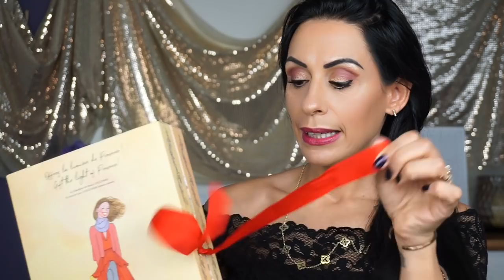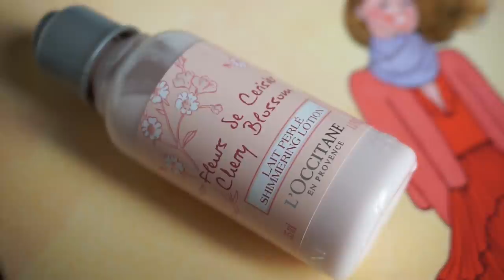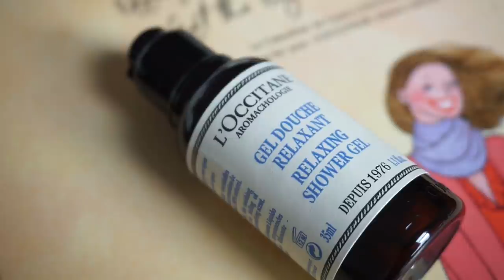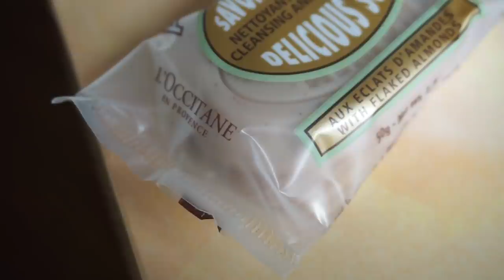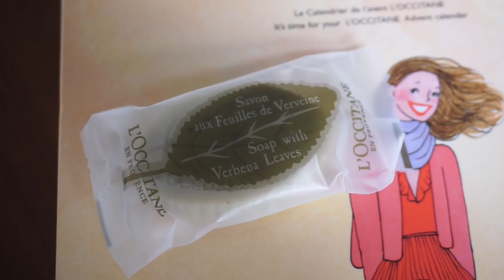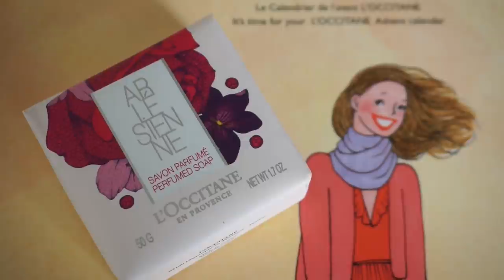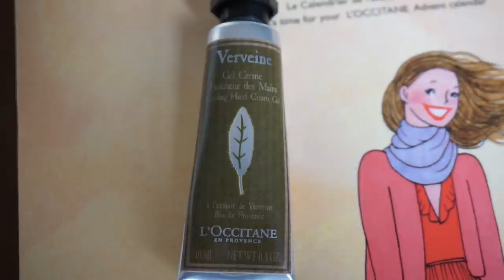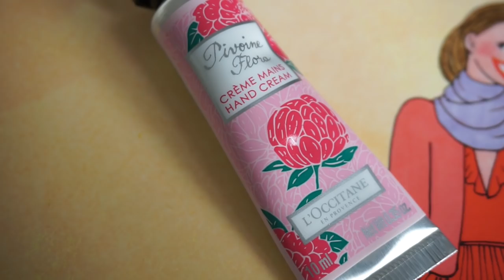Adventskalender Unboxing I 24 Adventskalendertürchen öffnen I Enttäuscht? Top oder Flop?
Adventskalender Unboxing mit ÜBERRASCHUNG für euch...

Lass ihr gerne liebe Grüße da.

Oberteil: H&M
Kette von Mainpunkt:
rosellamia17

'Max Chill Out Area:
Bilder:

Max ärgert Lesandro..
Lesandros großes Geburtstagsgeschenk kommt an ...

Lesandros Geburtstagsgeschenk:

Die Uhr für meine Schwester:
15% auf jeden Einkauf bei danielwellington.com!

💥 'Produkte die ich gerne mag:
Garnier Tuchmaske:
L’Oréal Paris Paradise Extatic Mascara:
L'Oréal Paris Foundation Perfect Match:

Rosellamia_mulex
20% Ersparnis

5. Die Verlosung endet am 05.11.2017 um 23:59 Uhr.
Die Bekanntgabe der Gewinnerinnen erfolgt bis zum 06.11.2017 hier und schreibe sie in den Kommentaren an.
( ich werde 3Pakete verlosen )

Viel Glück, eure Heidi
Gewonnen hat:
Natalia B.
Janja Hipfel
Family4life

Alexa:
Meine Sonnenbrille: ( im Angebot )

🎥 EQUIPMENT:
'Canon 700d

überlassen.
eure Heidi :)